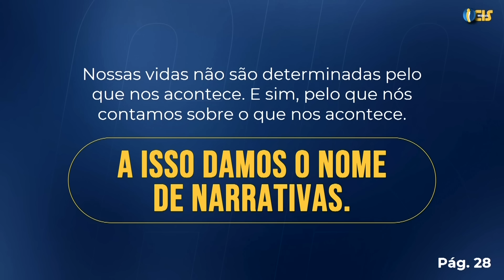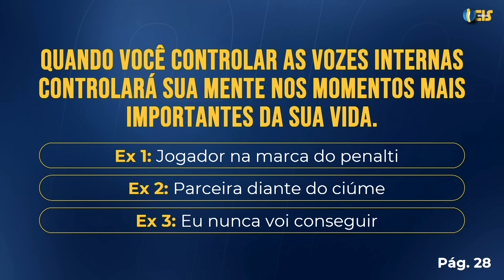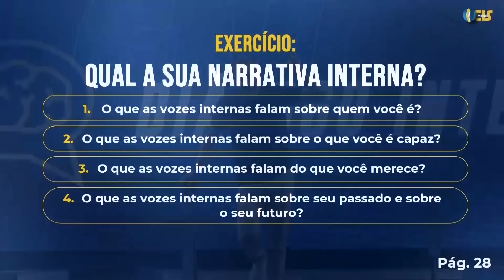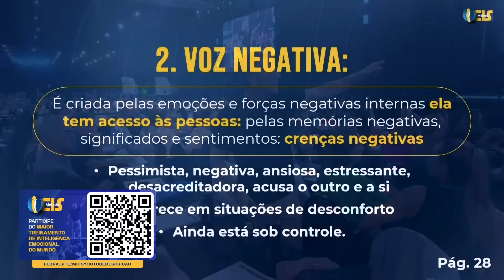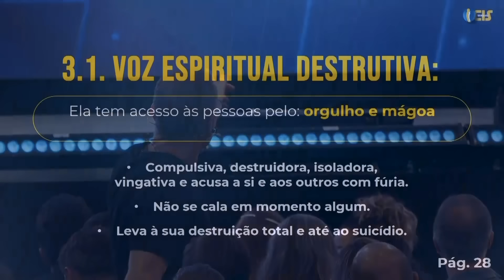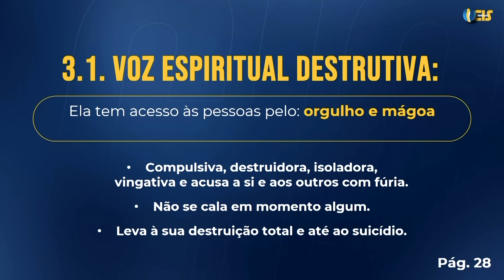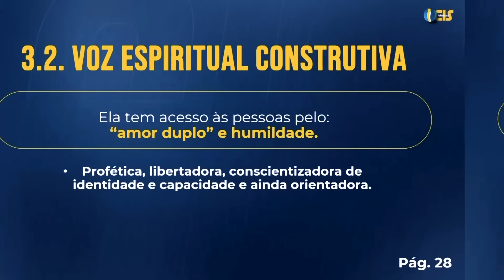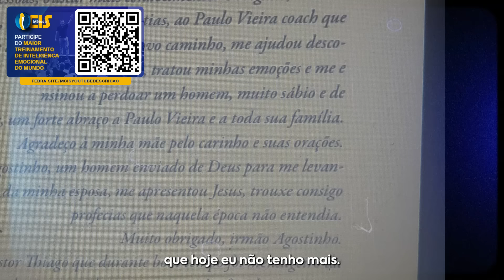Como Eliminar a Voz Interna que te Impede de Progredir | Paulo Vieira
Neste vídeo, você vai aprender a acabar com aquela voz interna que te impede de progredir.